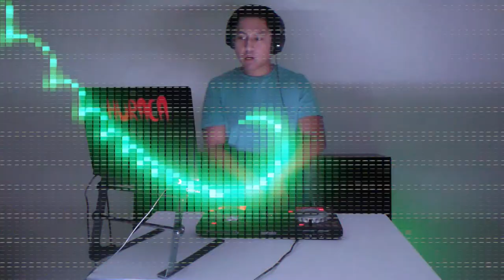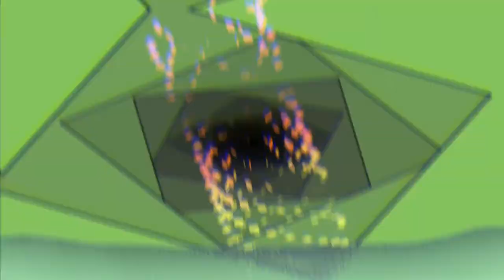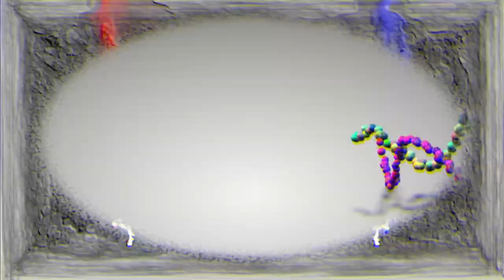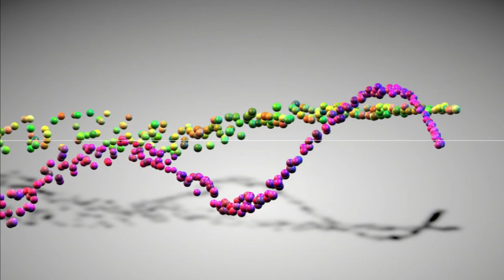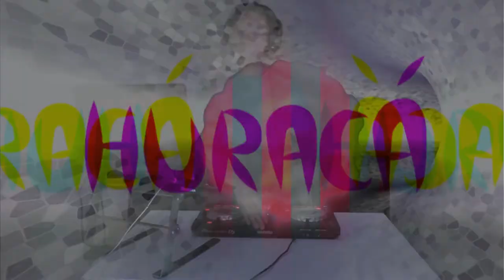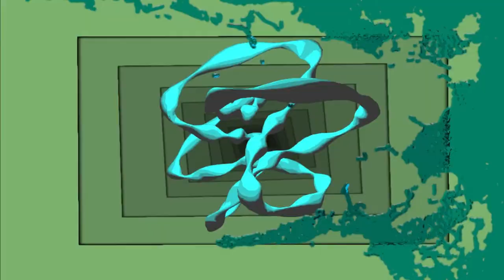HURACÁ SELECTS || Vol. 3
Fresh, new songs curated for your enjoyment. New volumes will be posted regularly.

Tracklist (In Order):
Someone Save Me || Borgeous
Anything || Alison Wonderland, Valentino Khan
You Are My Life - Dennis Quin Remix || Chocolate Puma, Mike Cervello, Dennis Quin
Oops(I'm Sorry) - KC Lights Remix || Lost Kings, Ty Dolla $ign, GASHI, KC Lights
The Answer || Chris Lake, Armand Van Helden, Arthur Baker, Victor Simonelli
Stand Up - VIP Mix || AC Slater
Supreme - VIP || NuBass
Kush - VIP || Taiki Nulight, Dread MC
Act Up || Skue-K
Gotta Be || Habstrakt
MOVE! || Curbi
Trippy - Kage VIP || Snavs, Kage
Cramik || Honey & Badger
BB Got Me Like || Curbi, RayRay
4 Thangs || Freddie Gibbs, Hit-Boy, Big Sean
SALUTE || Hit Boy, Big Sean, Fivio Foreign
Hell - Odeeon Remix || Malaa, Koos, ODEEON
I Won't Let You Fall - Whales Remix || WHIPPED CREAM, Whales, Finn Askew
Villain || Ricky West
Flow || Nitepunk
Flex Up || Lil Yachty, Future, Playboi Carti
AUTOPILOT || Just A Gent
Your Fault || Excision, SLANDER, Elle Vee